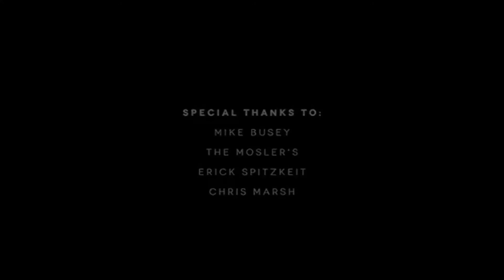Caskey - Condolences [Video Music HD]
Orange Music Studio/OMS
#24 Frames/2013